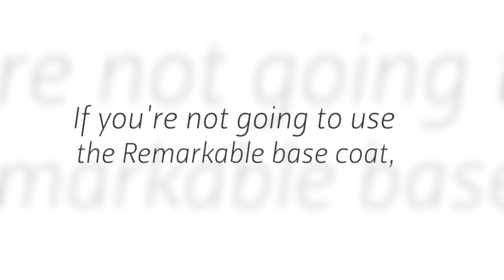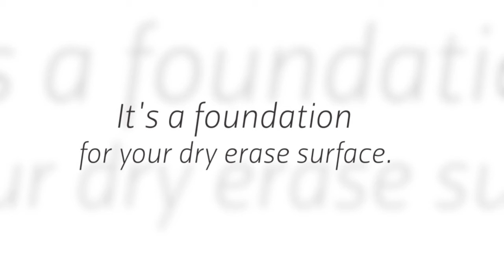Advice on Using Other Base Coats with Dry Erase Paint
Using any available base coat for dry erase application is not a good idea. This video will give you suggestions on what to use when you're not using the Remarkable base coat with dry erase wall paint.